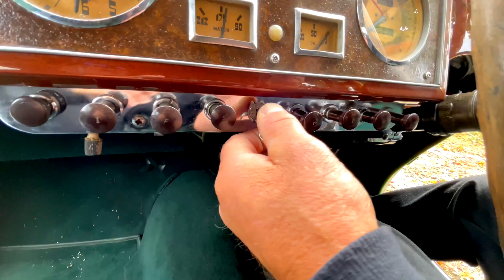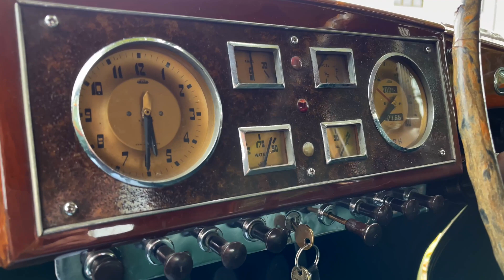Es muss nicht immer ein Rolls Royce sein - Riley RMB1951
In diesem Clip präsentiert uns Gerhard  einen meisterhaft erhaltenen Riley RMB aus dem Jahre1951.
Der Riley ist ein wahrhaftiger Klassiker und ein zuverlässiges Fahrzeug, das die Zeit überdauert hat und noch immer die Herzen von Riley-Enthusiasten höher schlagen lässt.

Gerhard erweckt den Motor des Riley's zum Leben, mit dem Ergebnis eines leise durch den Innenraum gleitenden Schnurren's des Motors.
 Die elegante Luxuslimousine beschleunigt mit der Würde und Klasse eines echten Gentleman und Gerhard lenkt sie mit der Präzision eines erfahrenen Autofahrers.

Es ist kein Wunder, dass auch der Schöpfer der legendären James Bond-Figur, Ian Fleming, einst Besitzer eines solchen Gefährts war. Man kann sich sehr gut vorstellen, wie Ian Fleming hinter dem Steuer des Riley's durch die Straßen von London gleitet.

Für alle die ein Faible für klassische Autos haben, ist dieser Videoclip ein absolutes Muss.
Lasst Euch von Gerhard in die faszinierende Welt des Riley's entführen und erlebt damit die perfekte Kombination aus Eleganz, Klasse und Fahrspaß.